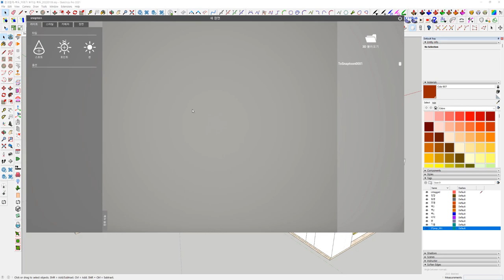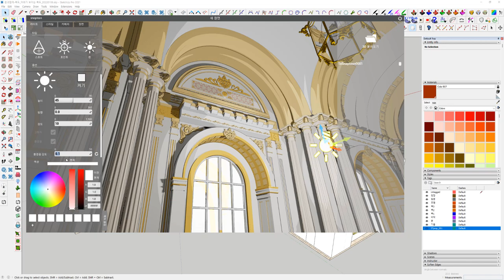snaptoon ( 스냅툰 _ 스케치업 모델 불러오기 샘플 001 )